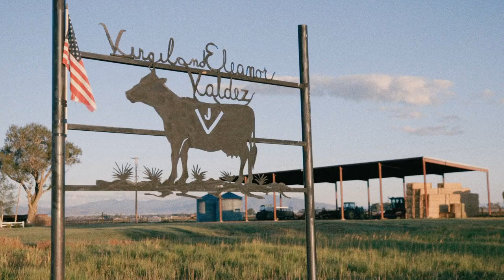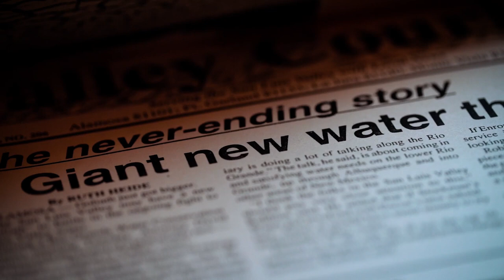Finding Balance: Agriculture in the San Luis Valley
This video from Moxiecran Media highlights Southern Colorado Potato Growers and the innovative ways they have adapted to continue farming and providing quality products.

Moxiecran Media specializes in natural resource education and documentary film, using the power of visual storytelling to build our understanding of the natural & human communities throughout the West. for more information and educational films about the West.